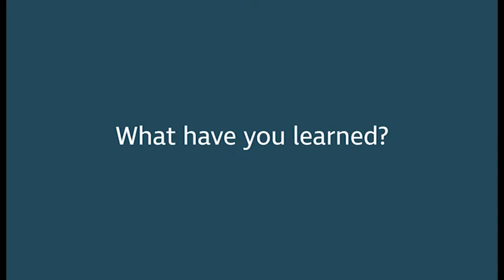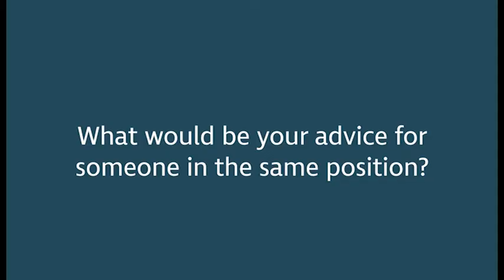Digital Champions - Janette